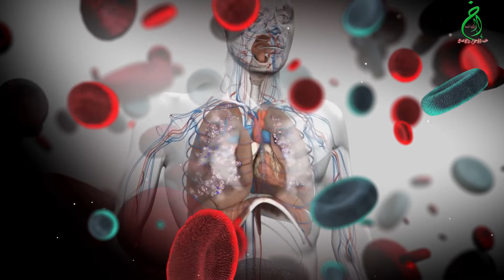اليــــوم الوطنــي للتّلقيــح